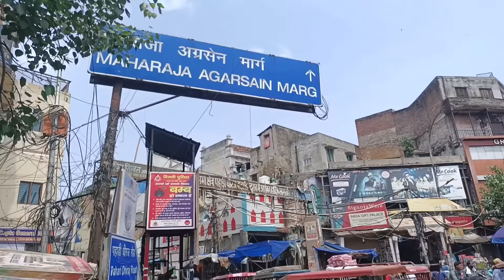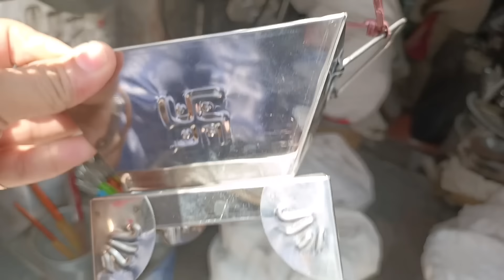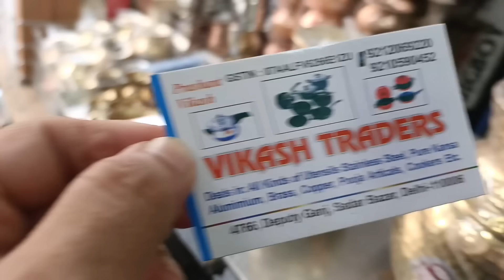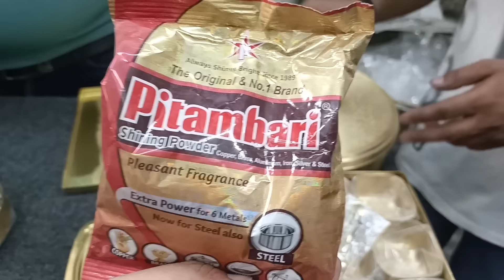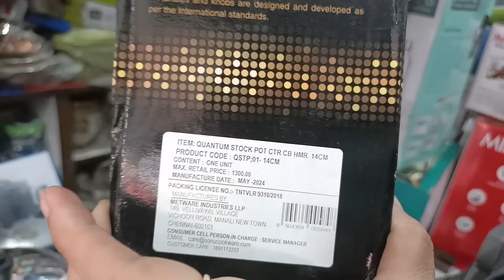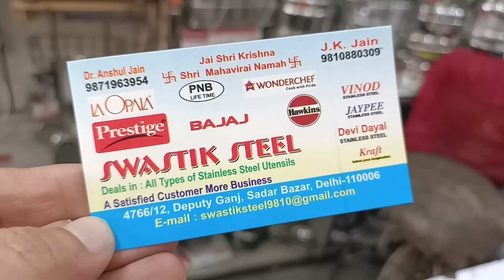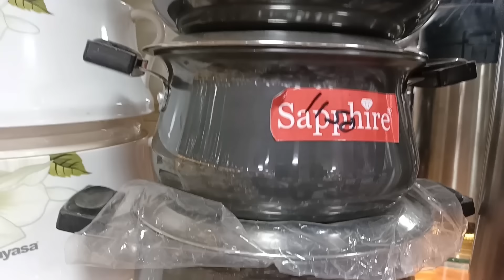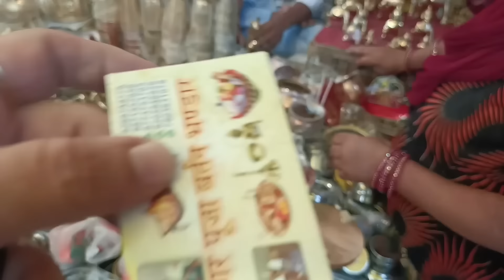रसोई के ऐसे बर्तन देखकर आप भी बोल उठोगे वाह!क्या बात है 😍Sadar Bazar Deputy Ganj Bartan Market#delhi